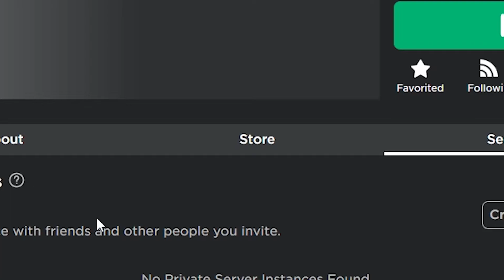the power of inspect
control shift I

so...